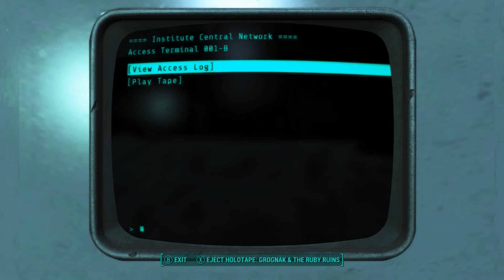Let's Play Fallout 4 65